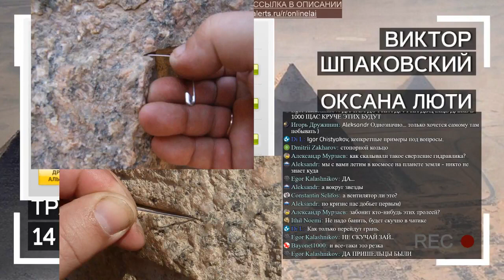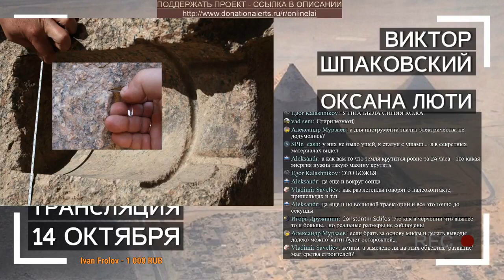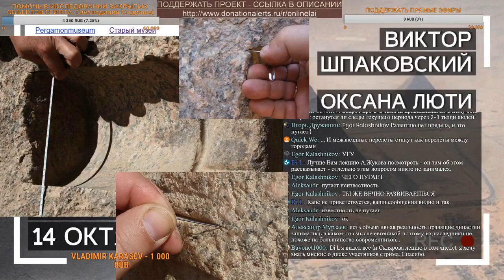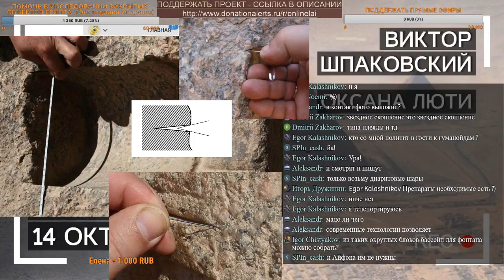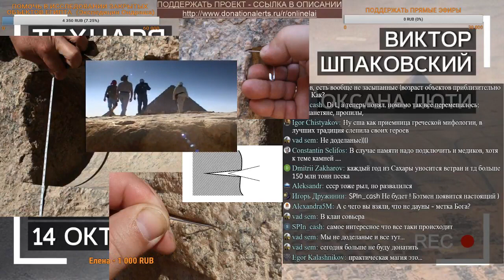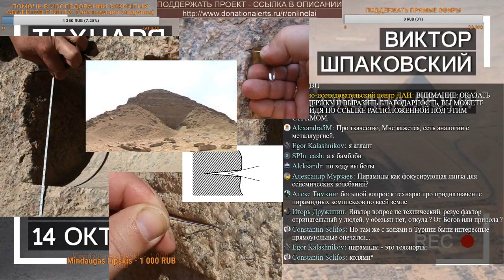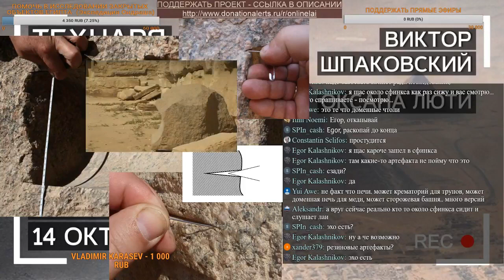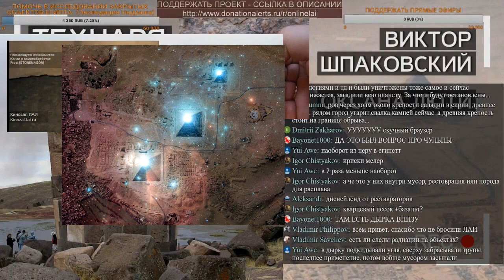Технаря вызывали? Древние пропилы и сверление. Обсуждение и ответы на вопросы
Восьмая часть стрима от 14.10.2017